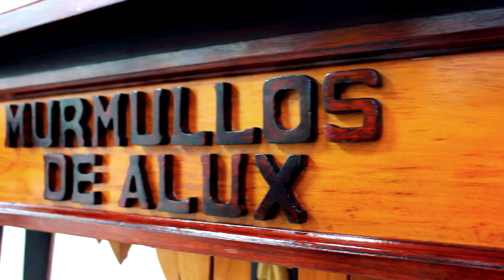Gautemala - Vaishnav jan to tene kahiye